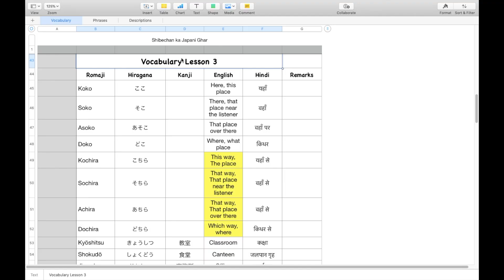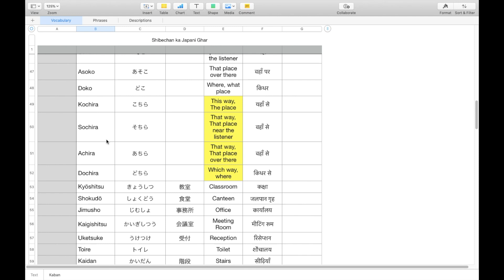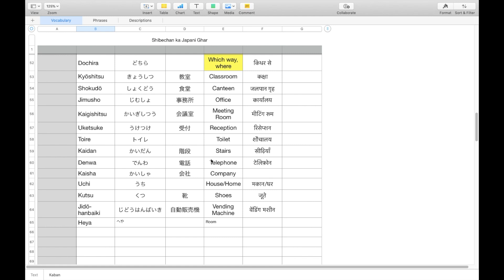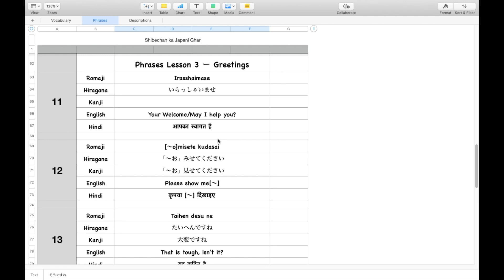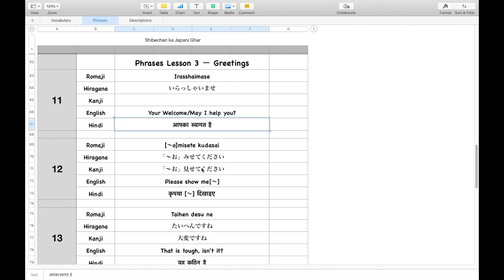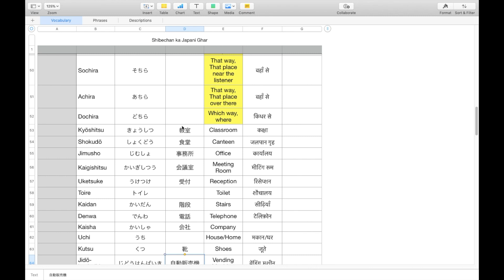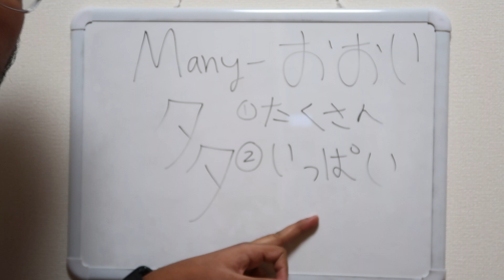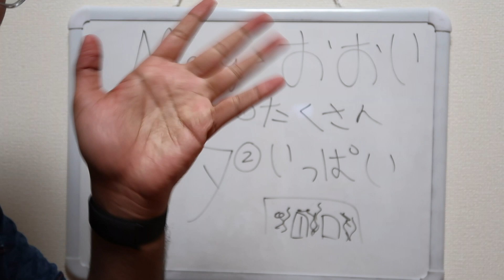Let's learn Japanese: Episode 24 Vocabulary & Phrases Part-3|Greetings in Japanese|Indian in Japan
Basic phrases of greeting in japanese...Vocabulary